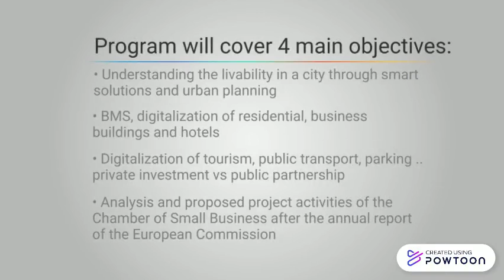Green Agenda & Sustainable Connectivity